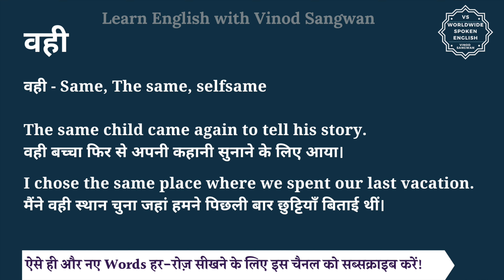वही को इंग्लिश में क्या कहते हैं | vahi ko English mein kya kahate hain | vahi ki spelling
इस वीडियो में आप वही का हिंदी में मतलब समझेंगे और साथ में वही का pronunciation भी सीखेंगें यानि की आप वही के अर्थ के साथ साथ ये भी सीखेंगें की वही को कैसे बोले या वही को बोलने का सही तरीका क्या है |

तो बस एक मिनट में सीखिए वही को|
Let’s learn Hindi Meaning of vahi in detail.

वही का अंग्रेजी में अर्थ होता है
वही - Same, The same, selfsame

The same child came again to tell his story.
वही बच्चा फिर से अपनी कहानी सुनाने के लिए आया।

I chose the same place where we spent our last vacation.
मैंने वही स्थान चुना जहां हमने पिछली बार छुट्टियाँ बिताई थीं।